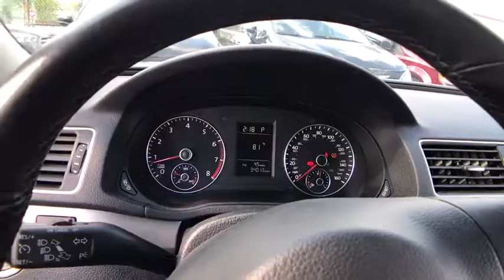2014 Volkswagen Passat Matteson, Lansing, Oak Lawn, Northwest Indiana, Chicago, IL P16522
Candy White Used 2014 Volkswagen Passat available in Matteson, Illinois at South Chicago Dodge. Servicing the Lansing, Oak Lawn, Northwest Indiana, Chicago, IL area.
2014 Volkswagen Passat Wolfsburg Ed - Stock#: P16522 - VIN#: 1VWAS7A31EC060338